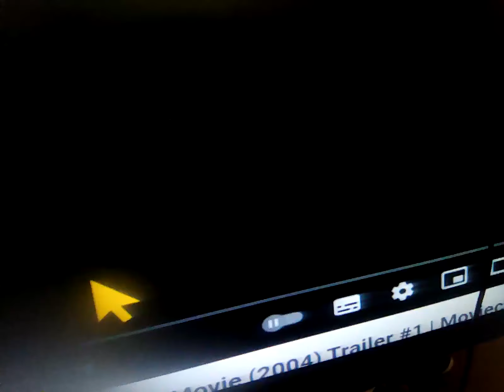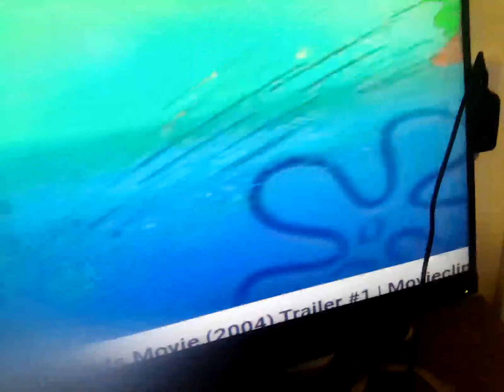28 February 2024